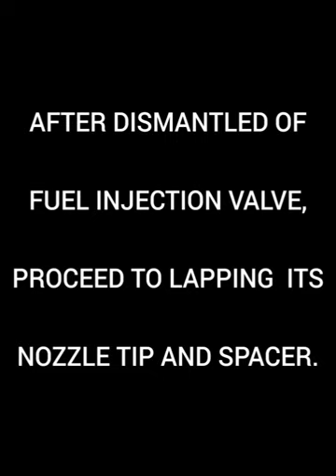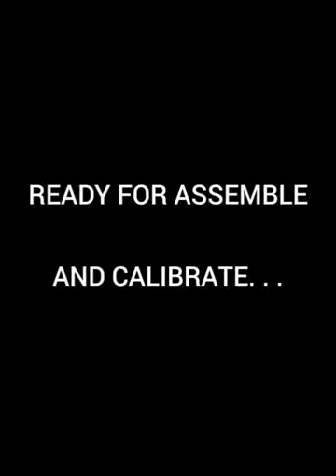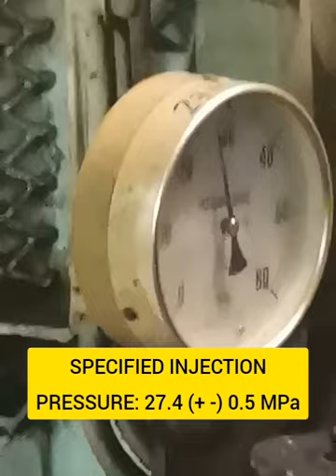Recondition of fuel injection valve of a yanmar diesel engine.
Dismantle, clean, and calibrate fuel injection valve to required max pressure for ready spare. @ByaherongMarinero

Outro:
Musician: Xuxiao